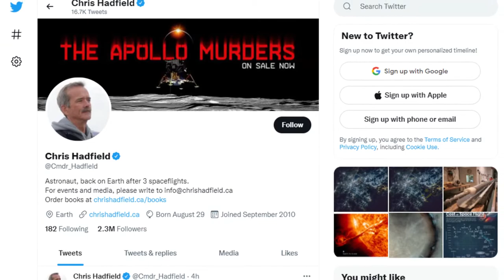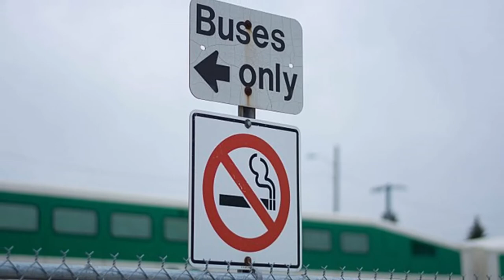Astronaut tried Marijuana in Space, Fake or Real?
Well, exploring space would definitely be a treacherous adventure. And when it comes to space travel, many things would definitely kill you. Still, that’s no way enough to discount how fun a space adventure was. And just like this viral photo of spacemen, who appears to be levelling up the fun by trying marijuana in space. But, could we really smoke in space? We’ll see that at the end of this video. So, without more delays, let’s begin.